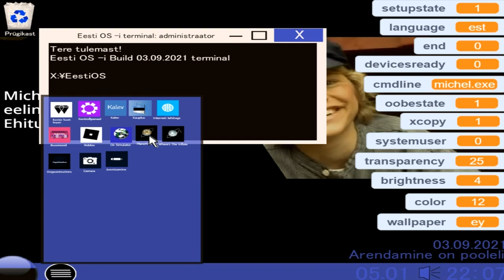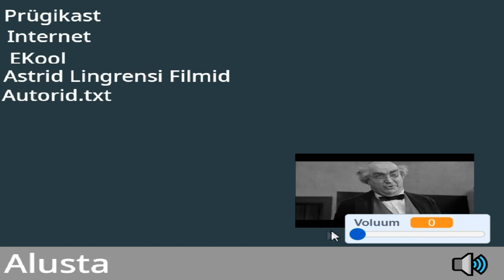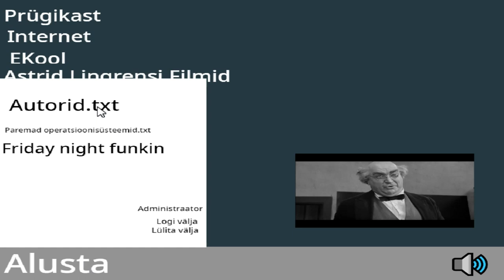Installing STOS to a LED gun disk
What happens if you install STOS to a LED gun disk?

Summary: The operating system works perfectly normal when it was first used, the problem is if you shoot with the LED gun while it runs, the operating system gets more broken, and if you shoot too much, the operating system may end up unbootable

LED Gun disk's storage: 2 MB
Expandable LED gun disk from 2 MB to 10 GB

⚠ Don't try this at home, it's still great for preinstallation environments but it's still not a good idea to do so ⚠

00:00-01:23 Deploying and making the disk suitable for OSes
01:23-02:14 Result
02:14-03:05 Shooting while the operating system is running
03:05 Operating system incident